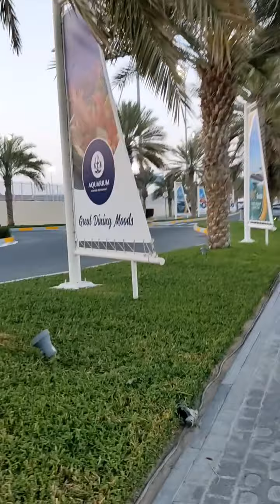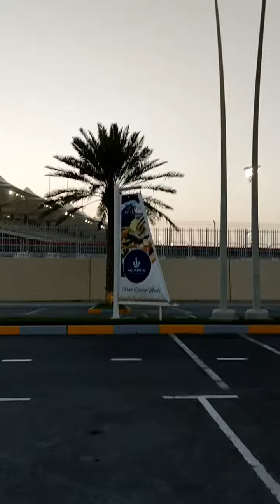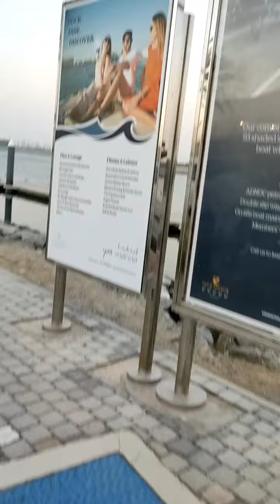walking in yas marina island